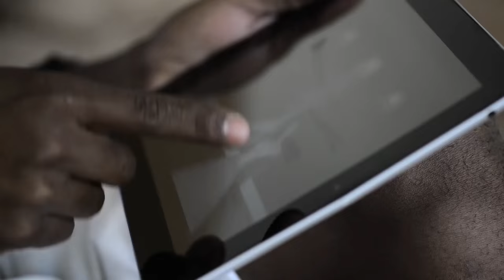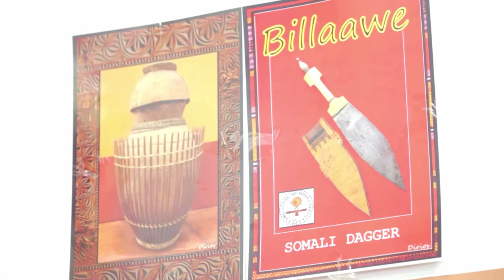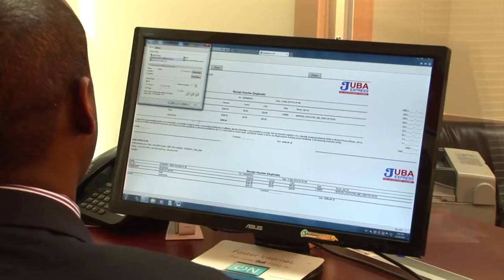President of Somalia Interview: Sending Somali Girls to Work in Saudi Arabia?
Watch our exclusive interview from Istanbul, Turkey with the President of Somalia, Hassan Sheikh Mohamud